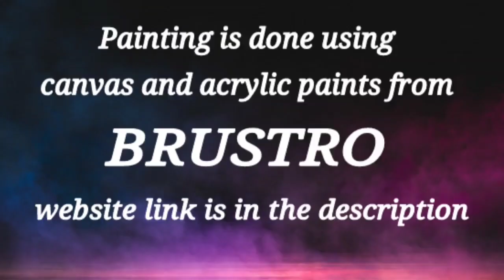Flower Bouquet / Abstract Painting Demo / Easy For Beginners / 365 Days Challenge / Day #51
"Flower Bouquet". Today I am painting abstract painting demo  using easy technique for beginners from 365 Days Challenge / Day #51. Hope you all enjoy watching this beautiful abstract painting done using acrylic paints, flat brush and palette knife. I enjoyed painting this colorful Abstract Painting. Thank you all! Have a nice day!